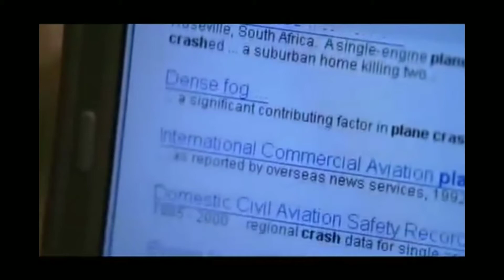Ghost Whisperer 20 EPISÓDIO (8 parte)